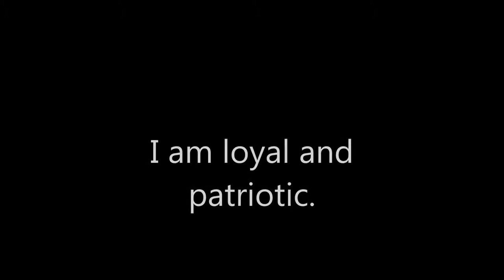Cadet Corps Commercial GRMS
Commercial for Cadet Corps